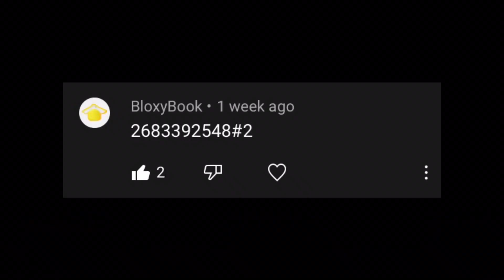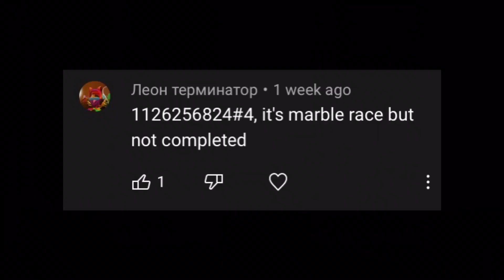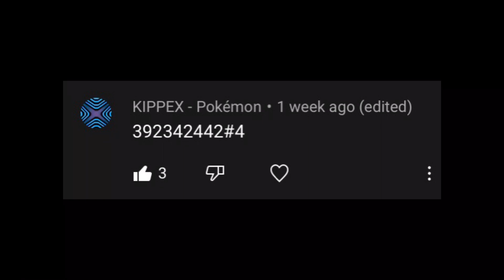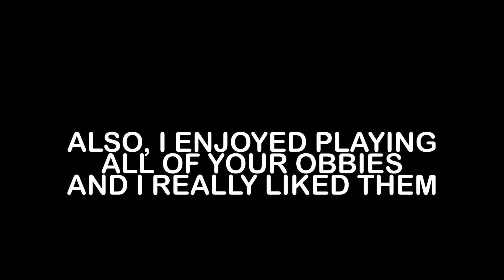Playing Your Requested Obbies (Roblox Obby Creator)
Today I will be playing some of the Obby IDs you guys send me. Enjoy the video :D